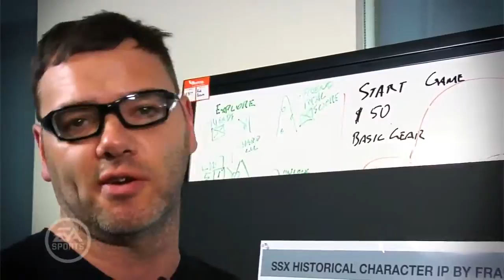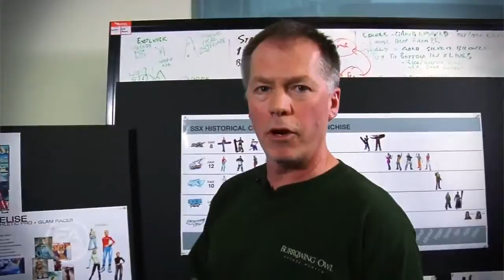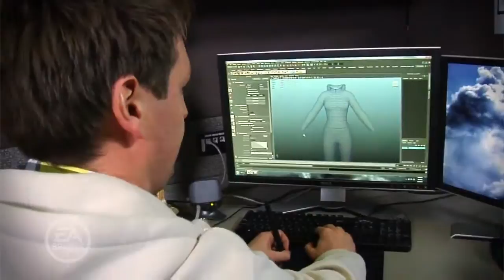SSX: Carnet de Développeurs #4 - Console-toi.fr